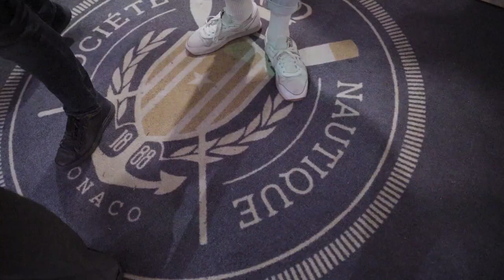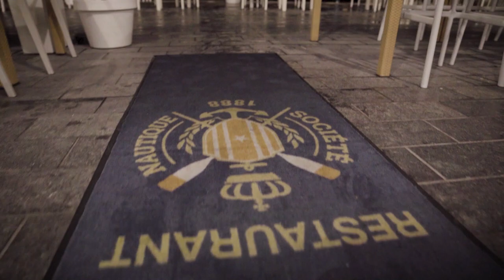Freaking Peter Sagan at UCM's AGM!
UC MONACO | Are events, rides and all around the Union Cycliste de Monaco, with whom I collaborate doing photos, videos and share the more competitive side of cycling in the Cote d'Azur.

What a way to say good bye to UCM's 2019 and a big big star hello to 2020! With the presence of Peter Sagan to honor our Monsieur Doria, 90 years old, still going and working for the Club, two big legends. Discover more about both in today's cycling Vlog.